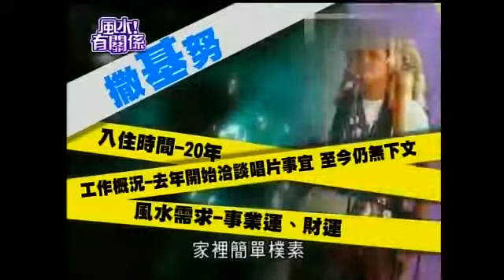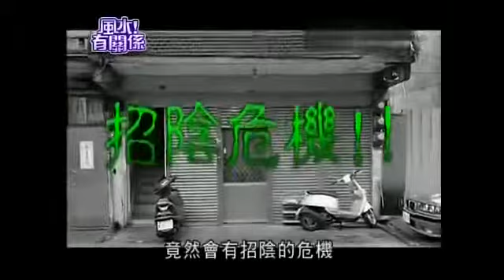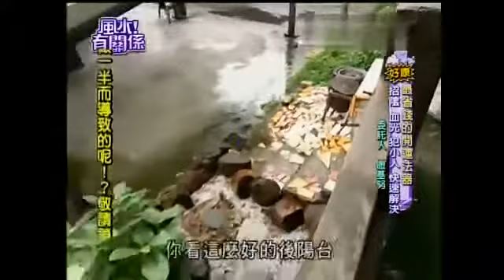【風水有關係】20130120 - 詹惟中 - 最省錢的開運法器 , 招陰血光犯小人快速解決